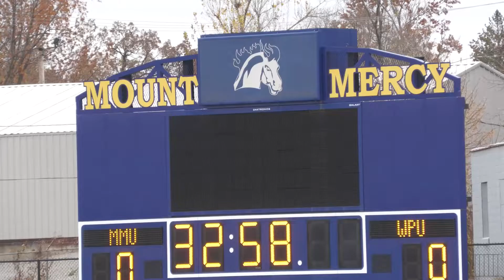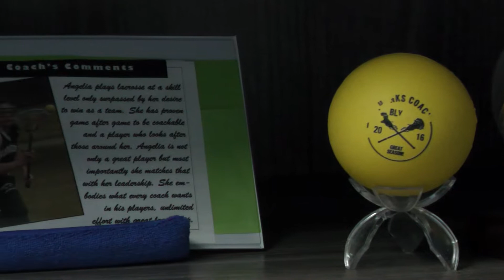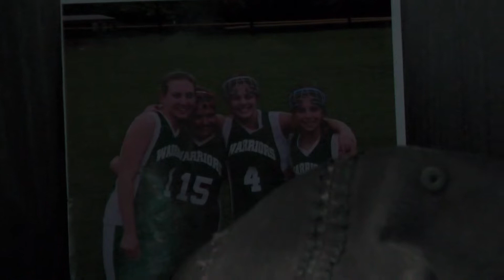Blythe Excited to Bring Women's Lacrosse to Mount Mercy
Angelia Blythe talks about the excitement building around the addition of women's lacrosse at Mount Mercy, which will open competition in the spring of 2024.